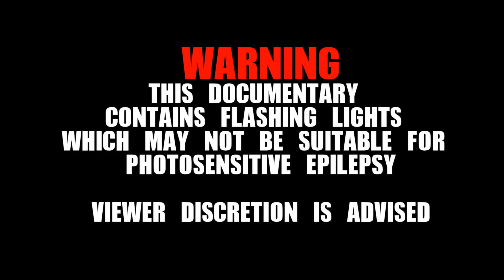Noël's Room Documentary (Director's Cut)